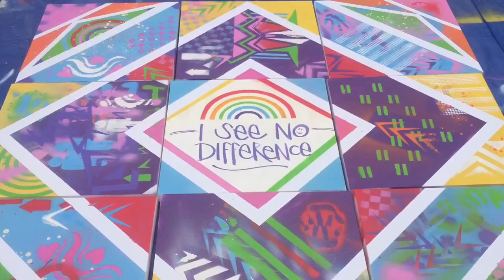SPRAYING FOR DIVERSITY @ KSC 2016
Spraying for DIVERSITY! Cobaw Community Health's Wayout stencil workshop at The Kyneton Secondary College School CARNIVAL, March 24th 2016.
The Wayout Pride crew along side artist Tara Kingston created a masterpiece celebrating diversity with the key message being 'I see no difference'